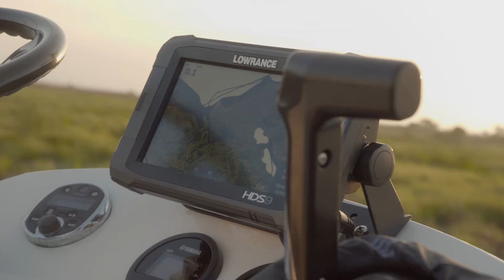More Coverage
The IFA is the largest grass roots inshore fishing tournament organization in America.  We are dedicated to conducting affordable inshore catch and release, fishing tournaments in all areas of the country where redfish and other species are found.  Our formats are designed with the novice, intermediate, and accomplished tournament anglers in mind, where all can compete and have fun regardless of their experience levels, abilities, or age.

The IFA Redfish Tour, an idea formulated from a love of fishing continues to grow and provide inshore anglers an opportunity to display their talents on the intercostal waterways.   Now, in it's second decade of providing quality tournament experiences and having awarded several million dollars in prizes there is simply no other inshore tournament series that can boast or say that.  So come and join the strongest and largest Inshore Tournament Series the IFA Redfish Tour Presented by Cabelas.